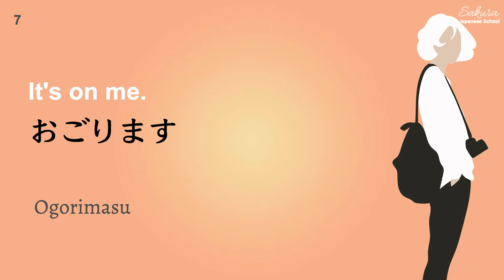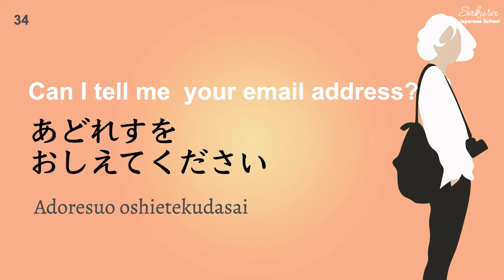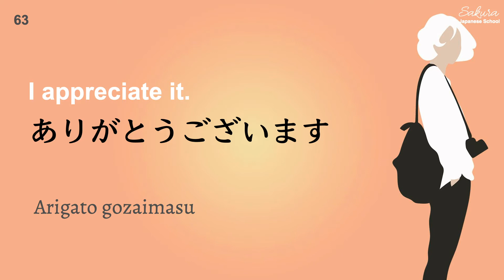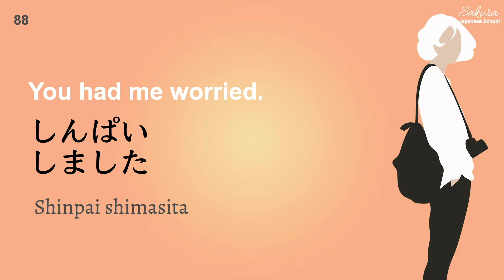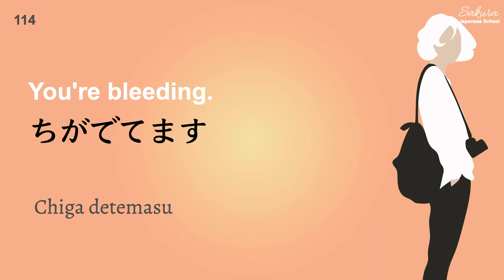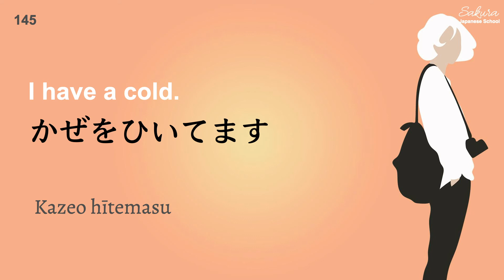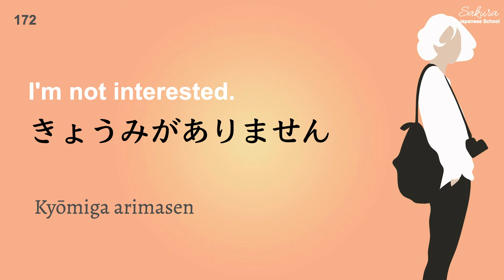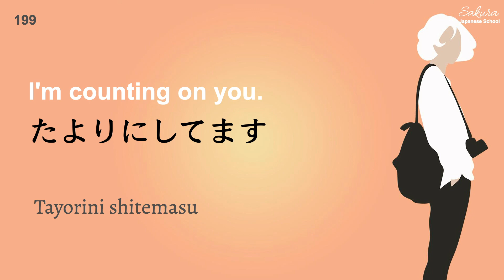【Nihongo】Simple Japanese🇯🇵 you learn first かんたん、にほんご。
You've decided to start learning Japanese, so let's build up your vocabulary!
In this video, you'll learn some of the most important words and phrases in the Japanese language.
 If you want to start learning Japanese, this video is made for you. Our hosts express themselves in simple Japanese, with English subtitles. This video will challenge your listening comprehension skills and help you progress in your Japanese study.

How to use this video:
 Japanese is played three times after English.